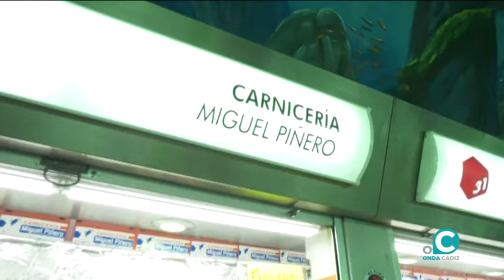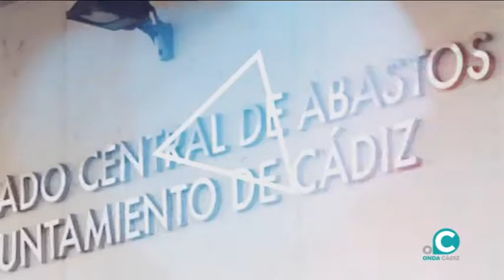LA DESPENSA 08 03 2021 ONDA CÁDIZ TV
En 'La despensa' te mostramos lo mejor de nuestros mercados, donde podemos encontrar los productos más frescos al mejor pecio y con todas las garantías de calidad y salubridad. En esta ocasión nos acercamos  hasta el mercado Virgen del Rosario  con la carniceria  Miguel Piñeiro y la fruteria Manuel Avecilla